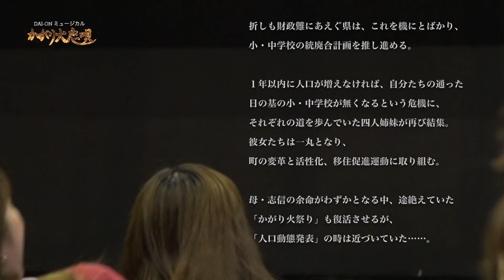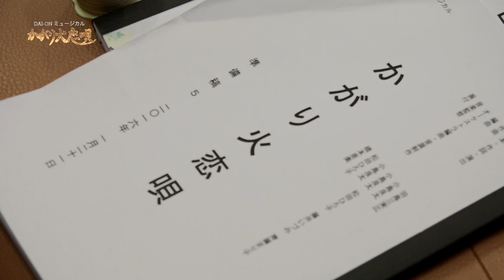大阪音楽大学ミュージカル・コース 第5回公演「かがり火 恋唄」稽古風景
大阪音楽大学短期大学部ミュージカルコース生、DAI-ONミュージカル研究生らによるミュージカル公演に向けた稽古風景。

公演名：2015年度大阪音楽大学短期大学部 ミュージカルコース 第5回公演 DAI-ONミュージカル「かがり火恋唄」
日程：2016年3月18・19日(全3回)
会場：豊中市立ローズ文化ホール